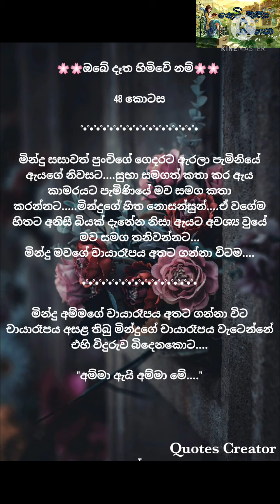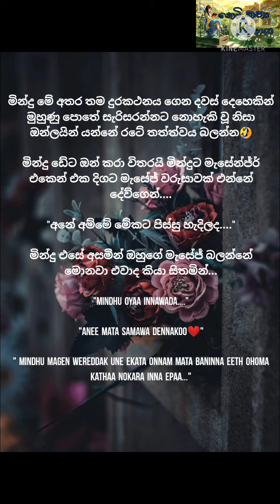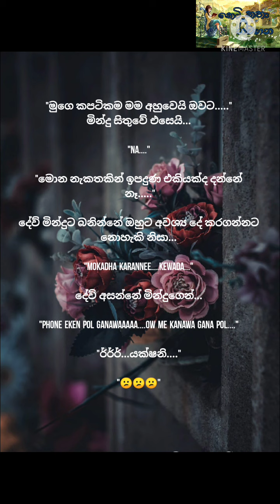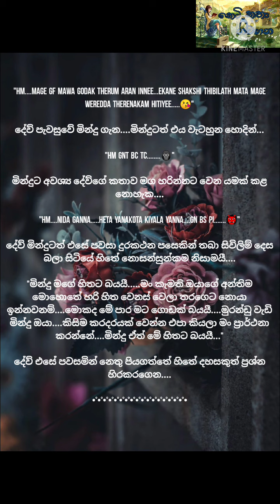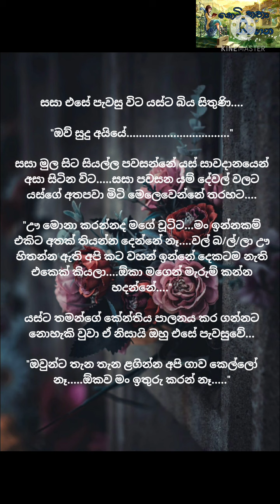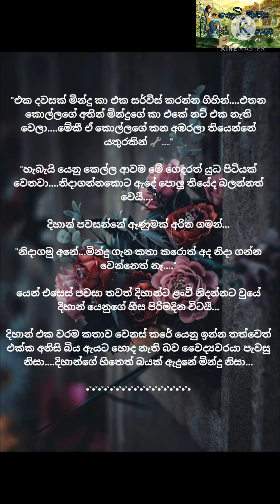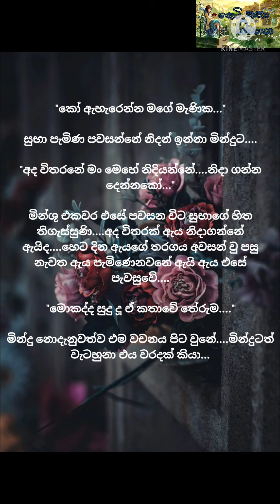🌸🌸ඔබේ දෑත හිමි වේ නම්...🌸🌸 Part 48 නව කතාව / සිංහල නව කතා....Beautiful Novels / Sinhala Novels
හායි යාලුවනේ..

මේ video එක අංජලී නිපුණිකා නංගි විසින් ලියන ලද ඔබේ දෑත හිමි වේ නම් යන නව කතාවයි.

අද මම ඔයාලට ගෙන එන්නේ මේ නව කතාවේ හතලිස්අටවන
 කොටසයි...

Like කරන්න
Comment කරන්න
Share කරන්න